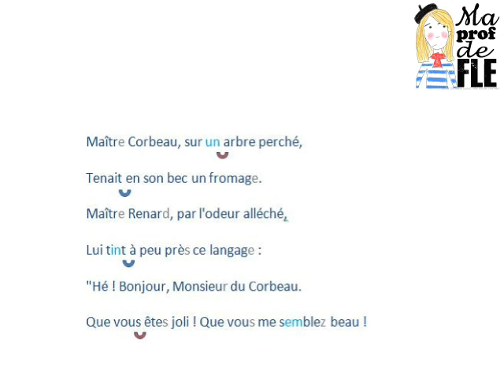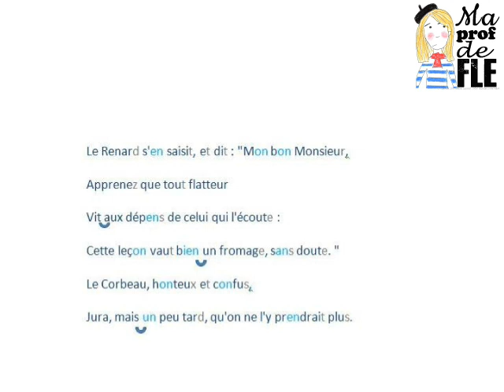Exercice de lecture à voix haute: Le Corbeau et le Renard (Phonétique, prononciation)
Lecture à voix haute:  Le corbeau et le renard (Phonétique, prononciation)